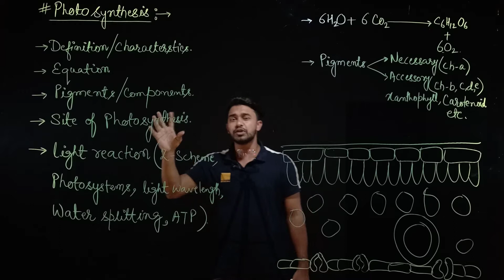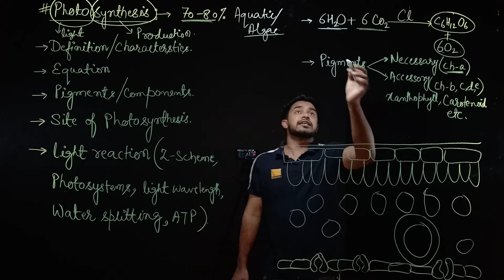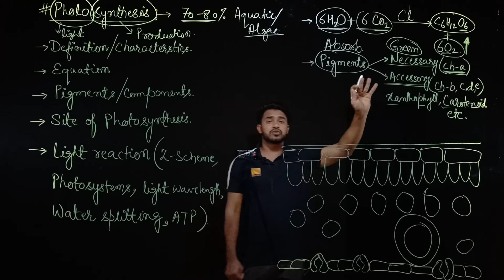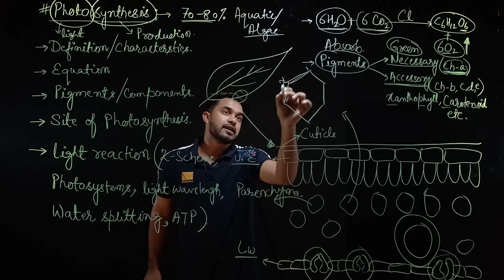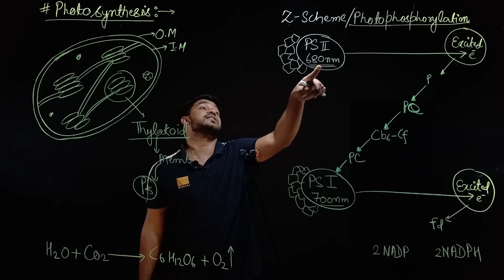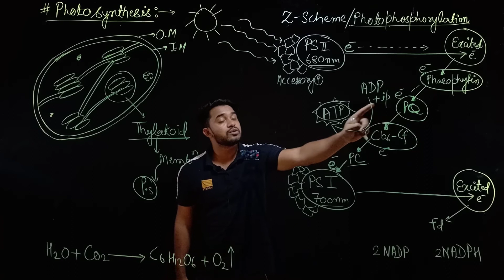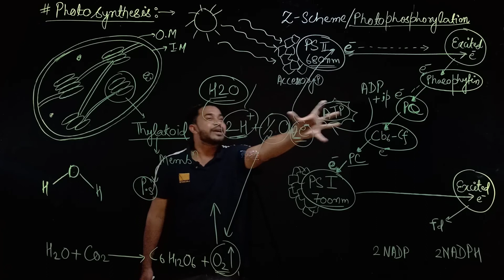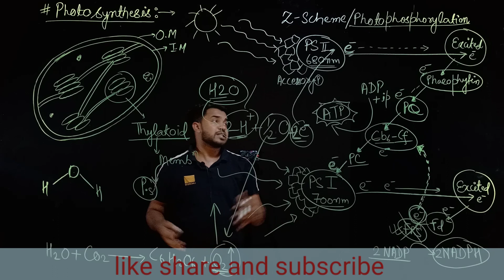Photosynthesis | prakash sanslation | general science | part 1 | biology for SSC, UPSC, RRB, RAILWAY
Follow on Instagram for interesting updates
. hand written notes at just 300 INR ( complete biology ) :-

in this video m gonna explain you aboout photosynthesis, prakash sanslation in hindi,
also youwill find other topics on our channel ( biology for all competitive exams)